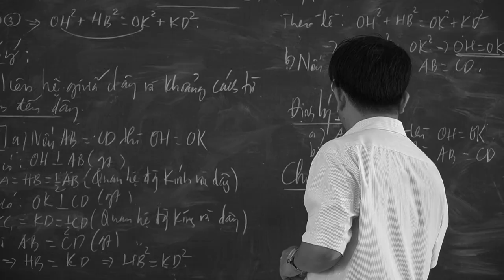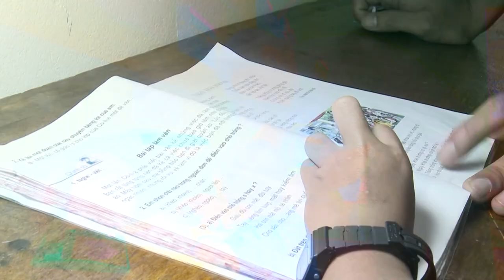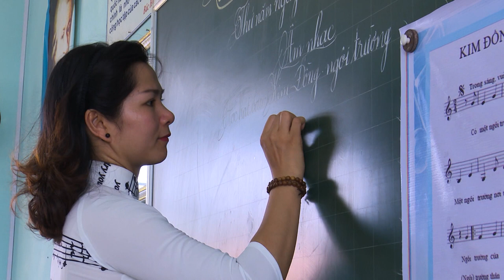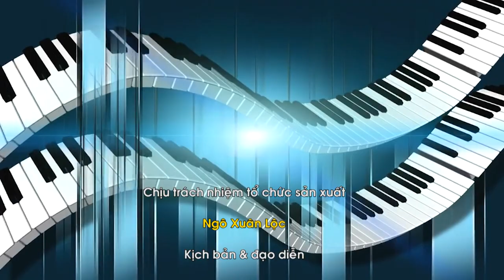Tiếng hát đất Quảng - Nghề giáo tôi yêu